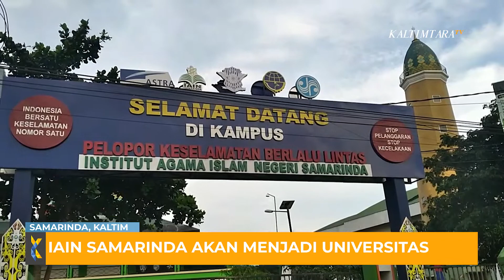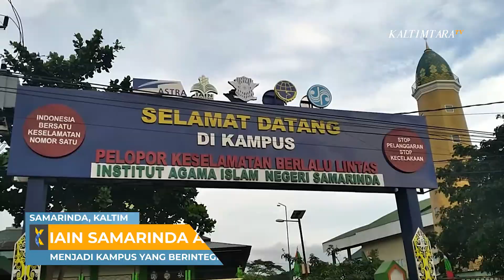IAIN SAMARINDA AKAN MENJADI UIN